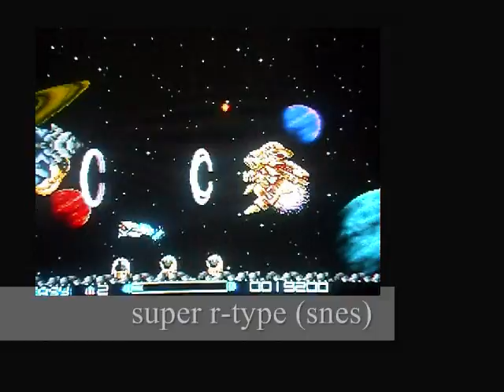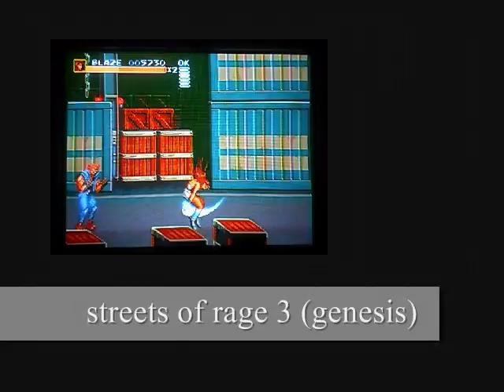historia de un videojugador (3)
llegaron los 16 bits y la gran polemica de sega vs nintendo...de la que no me di cuenta sino hasta despues.